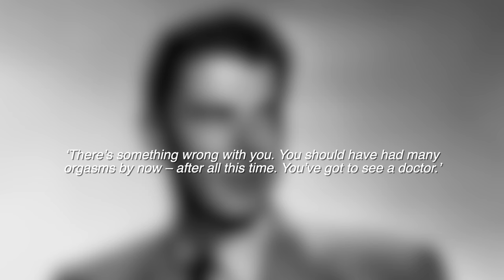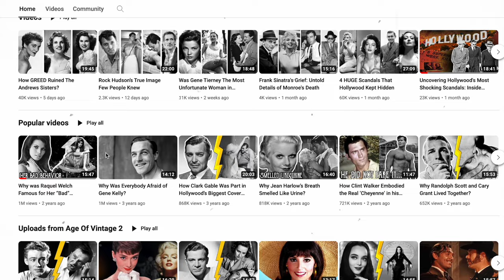Was Piper Laurie WASTED By Hollywood?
Zene:
- Don’t Fret-Quincas Moreira
- Pissing persons-Jeremy Blake